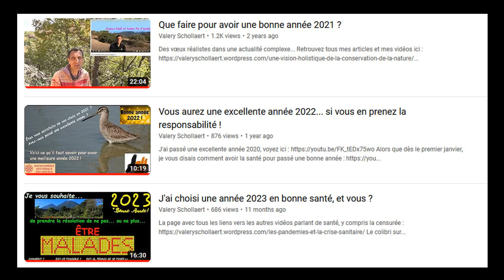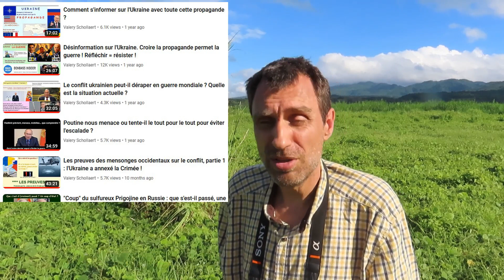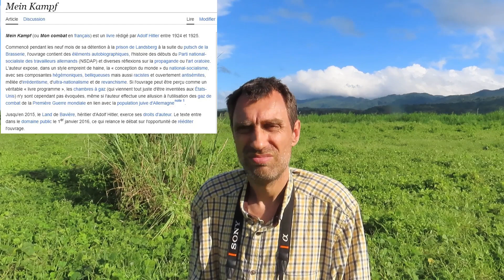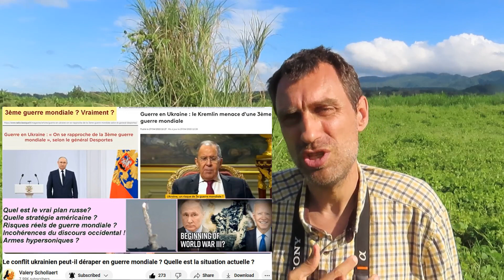Mes "prophéties" pour 2024... mondiales et perso !